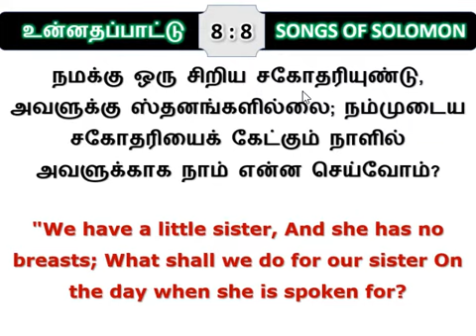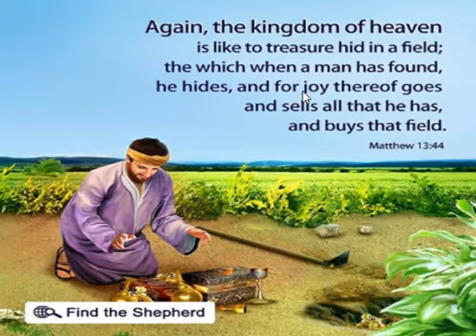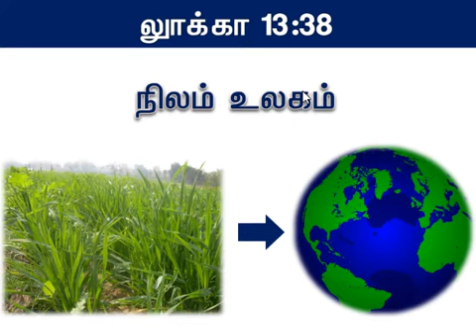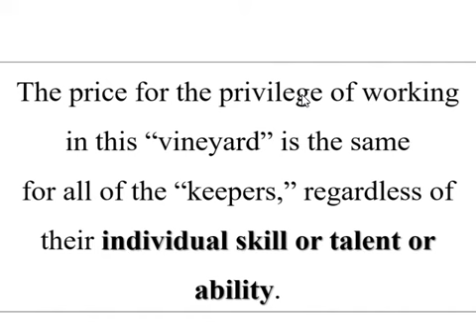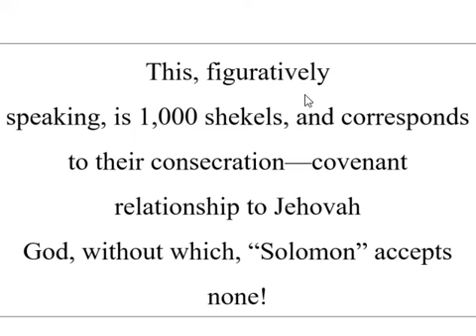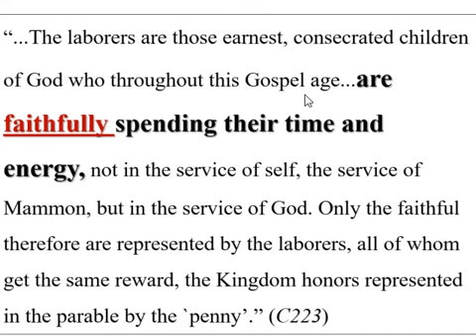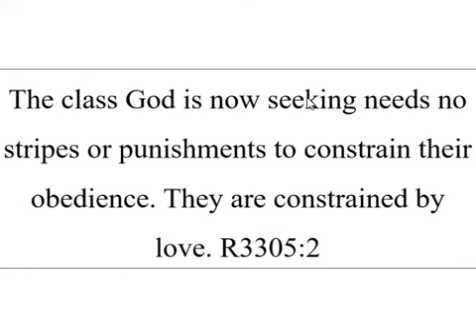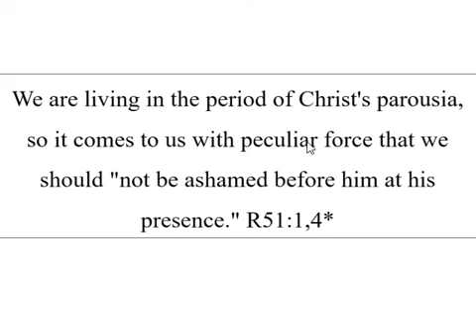Song of Solomon Chapter 8 Part 5